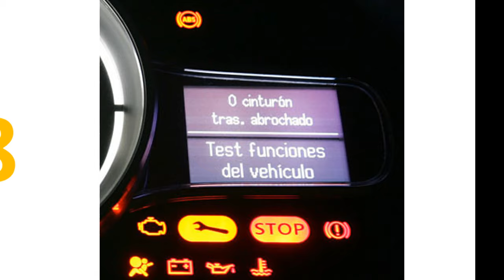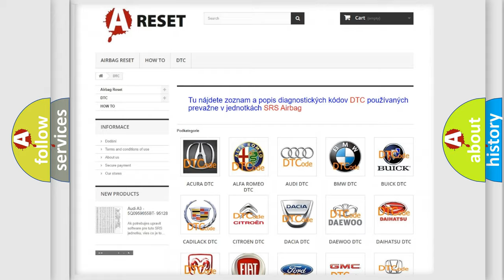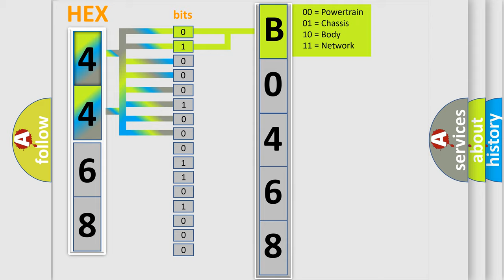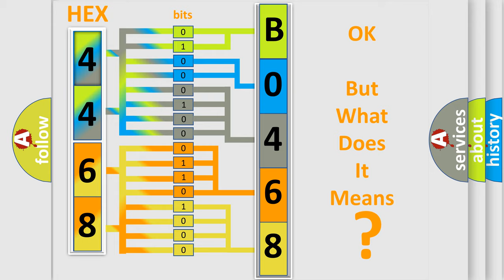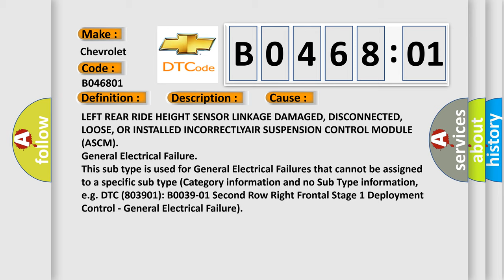DTC Chevrolet B0468-01 Short Explanation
Contents:
0:21 Basic DTC analysis according to OBD2 protocol standard.
1:48 Insight into programming
2:58 A diagnostically understandable description of the Diagnostic Trouble Code
3:05 Basic error definition

Make:
Chevrolet
Code:
B0468 01
Definition:
Left Rear Ride Height Sensor - Wrong Mounting Position
Description:
The Air Suspension Control Module (ASCM) detects the Left Rear Ride Height Sensor’s signal frequency range roll over (from greater than 90% to less than 10% within 1 second.
Cause:
LEFT REAR RIDE HEIGHT SENSOR LINKAGE DAMAGED, DISCONNECTED, LOOSE, OR INSTALLED INCORRECTLYAIR SUSPENSION CONTROL MODULE (ASCM)
Failure Type: